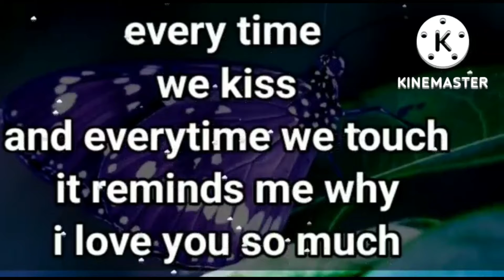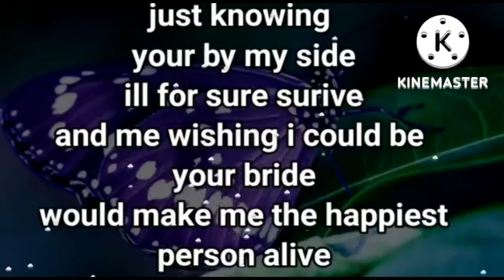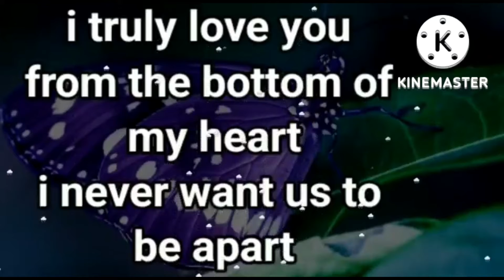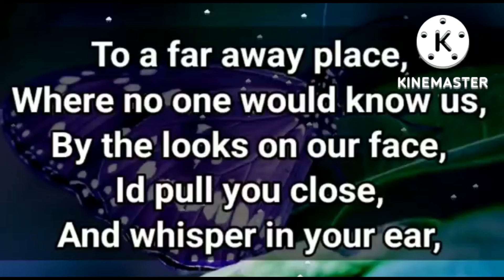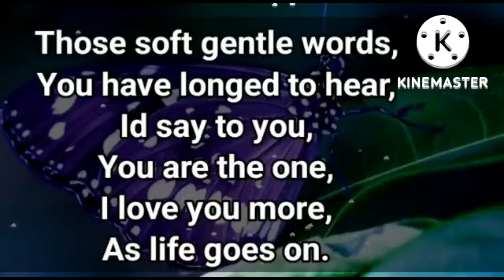Give me your hand, let me take you, To the promised land... 💘💌⚠️💫😍💗😘💝👩‍❤️‍👨😍